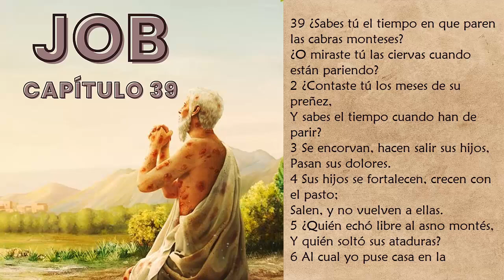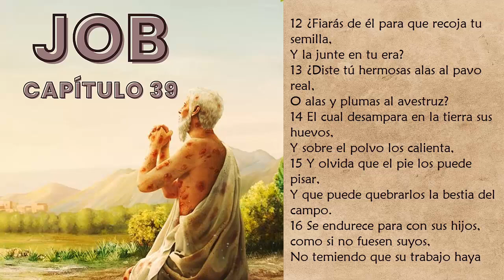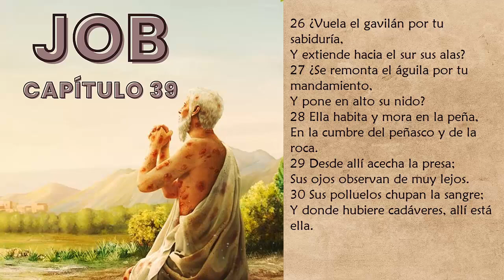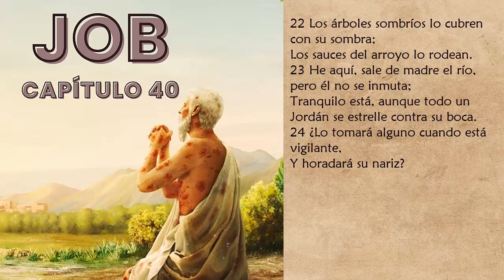Libro de Job Capitulos 36 al 40 Completo Audiobiblia Podcast